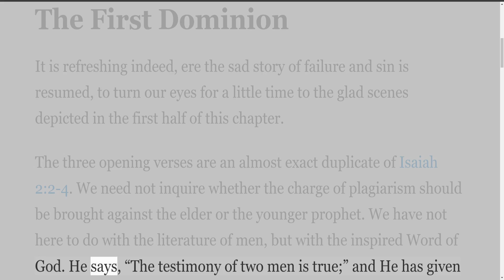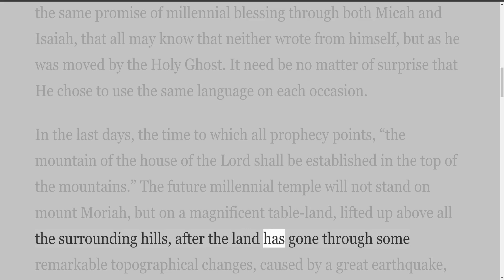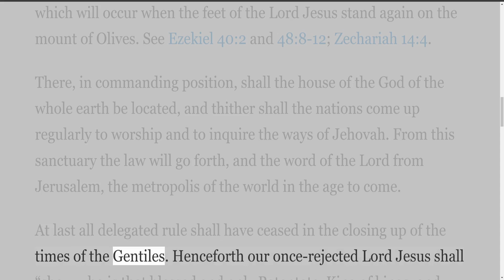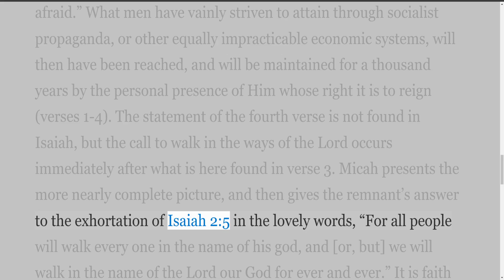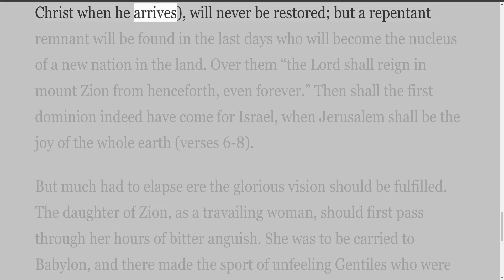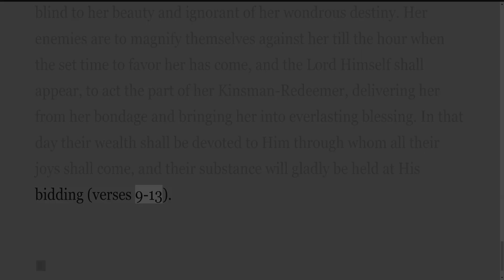Notes on the Prophecy of Micah, Chapter 4, by H A Ironside